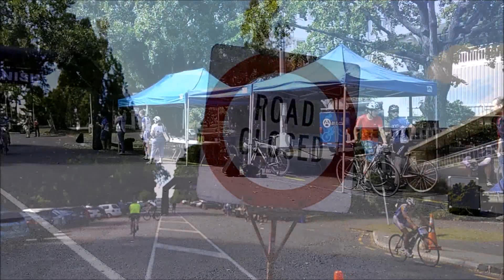The Princes Street Dash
On Saturday 15 March 2015, The University of Auckland Cycling Club hosted the inaugural "Princes Street Dash" in the heart of Auckland City. Consisting of a series of sprint heats down and up Princes Street champions were found.